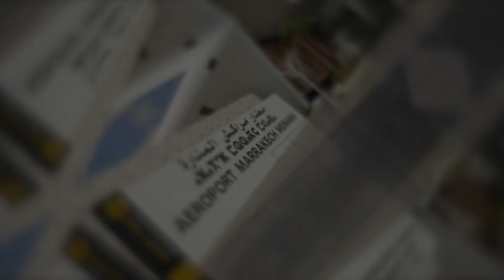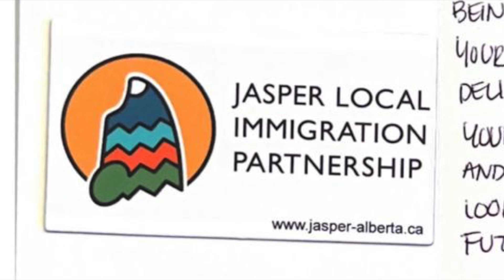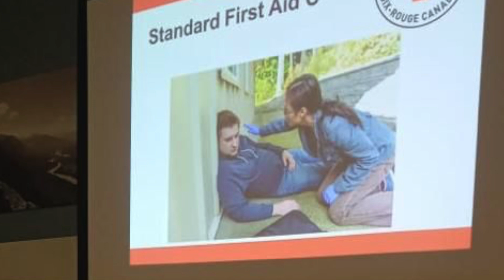Connecting Cultures - Fatima's Story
Newcomers Short Films